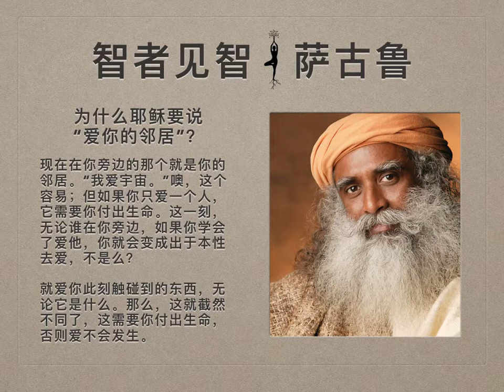萨古鲁 | 为什么耶稣要说“爱你的邻居”？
现在在你旁边的那个就是你的邻居。

“我爱宇宙。”噢，这个容易；但如果你只爱一个人，它需要你付出生命。

提问者：我一直想知道耶稣的教导“爱你的邻居”的意义。您能解释一下他想通过这句话表达什么吗？

Sadhguru（萨古鲁）：邻居不是说住在你隔壁的人。无论谁，无论什么东西，现在在你旁边的就是你邻居。如果耶稣说的是“爱地球另一端的某人”，人们就会照做了，很容易。但爱你的邻居，“哎，他不行。”不是吗？这一刻，无论谁在你旁边，如果你学会了爱他，你就会变成出于本性去爱，不是么？是吗？因为此刻这个人在那里；另一刻另外一个人在那里；下一刻一只昆虫在那里；再下一刻一个人在那里。如果你学会了爱此刻在你旁边的任何东西，你的本性就变成了爱。

爱意味着什么？感情层面上，爱就是一定程度上的包容，不是吗？“爱你的邻居”并不容易。这需要转化，不是吗？你要改变一些东西才会爱你的邻居。而爱上帝，你无需做任何改变。你能完全地自欺欺人。你还能忽悠整个世界并仍然爱上帝。

这就像是现在到处都流行这样，我发现尤其是西方的新纪元灵性流派继承了这点。“噢，我爱人类。我爱宇宙。”嗯，那很简单；你无需爱任何人。如果你要爱一个人，那需要付出生命。如果你要爱一个人，这需要付出生命，不是吗？我爱整个宇宙，但我受不了现在坐在我旁边的这个人——这可不是一回事。这些就是胡说八道，太多的胡说了。是吧？“我爱全人类。”你爱的全人类在哪里呢？“不，我就是爱。”是的，那太容易了。就去爱一个人试试看，需要投入什么。你要把你的很大一部分放下，如果你要爱一个人的话，要舍弃你的很大一部分，不是吗？对吗？但是“我爱全人类”这个容易……

有人说过，“爱你的邻居。”这太重要了，意义重大。“噢，我看看谁是我邻居……”这不是重点。谁此刻在你旁边，无论你现在触碰到的是什么，就无分别心地去爱它。你呼吸的空气——是邻居吗？是吗？空气是你的邻居吗？你喝的水——是邻居吗？坐在这里对吧？旁边那个是你邻居吗？你走过的土地，它是你的邻居吗？

参与者：是的！

Sadhguru（萨古鲁）：就爱你此刻触碰到的东西，无论它是什么。那么，这就截然不同了，这需要你付出生命，否则爱不会发生。